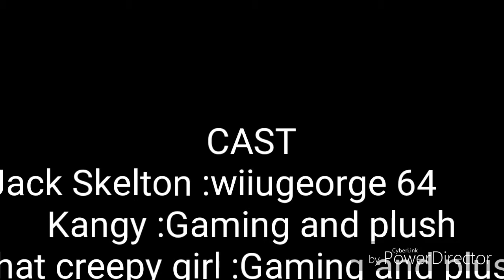Xbox gaming at Legoland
Master Monkey Midget plays on the Xbox one.